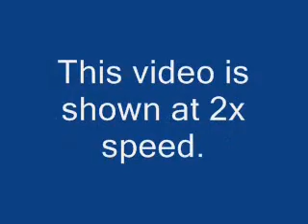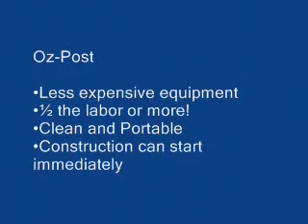Installing Wood Fence Posts - Oz Post vs Auger and Tractor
The Oz Post system versus a traditional 3 point farm auger.  This video was edited to speed up the total time simply to show that driving in posts with the Oz Post is much quicker and simpler than the traditional way of setting a wooden fence post.